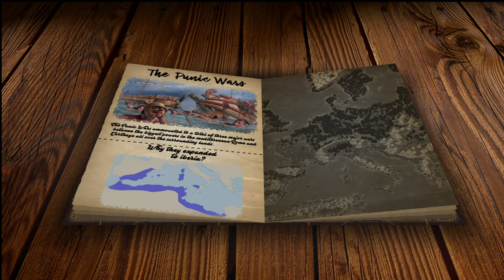Why did Carthage expand to Iberia? || Punic Wars (History of Spain and Portugal)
We are at the end of the First Punic War and Carthage has lost their domans in the mediterrean and must now look outwards to the west to reclaim their former wealth and glory, dive into this epic video and find out why Carthage went towards Iberia and not elsewhere.